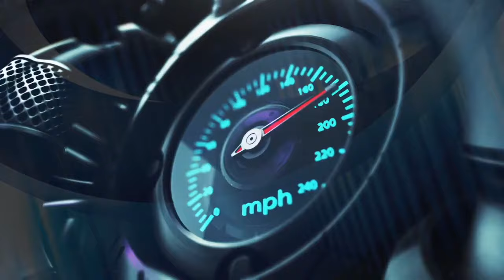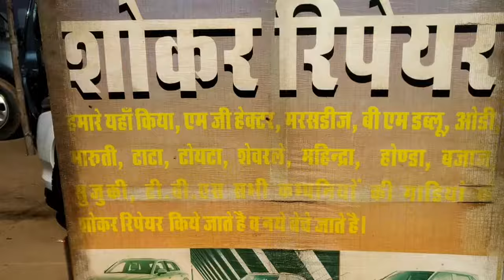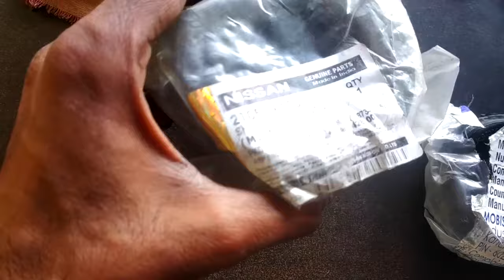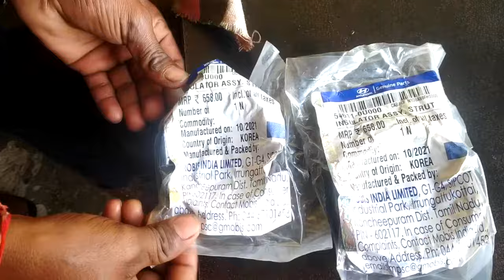How to cheak & repair shock absorber& noise problem solve/Cheapest Car Shocker Repair Shop In Jaipur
For SALE PURCHASE  YOUR OLD CAR & service, denting, painting, and all mechanical work please contact on

contact@ hari om shocker repairs - ram avtar kumawat- 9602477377
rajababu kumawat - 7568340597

thanks ustaad car care! kamalprajapat!!